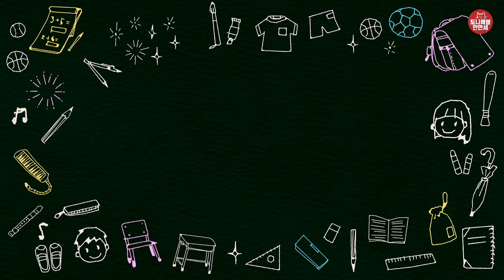308 가을 수채화 가을나무 꾸미기 | 수채화 단풍, 은행, 가을풍경 |사계절 미술 가능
| 활동 내용 |
✔주제
수채화 연습 + 작품까지

✔활동순서
도화지1 : 가을 색감으로 가득채우기 (물많이 물적게 물감많이 물감적게 등등 연습하면서)
도화지2 : 가을 배경 완성하기
도화지1 다 마르면 나무모양으로 자르기
도화지2에 자른 그림 붙이기

✔준비물
도화지, 수채화용구, 가위, 풀

✔주의사항
색감만 다르게 하면 봄,여름,가을,겨울 모두 표현할 수 있어요!

| 후기를 기다려요 |
재미있게 활동하셨다면 사진과 활동후기를 들려주세요!
활동후기를 받으면 여러가지로 큰 의미가 있더라구요~ (뿌듯🤗, 활동업그레이드😎 등등)
피드백을 주신다면 더 좋은 활동을 만드는데 큰 도움이 되겠습니다!
블로그 댓글 사진이나
인스타그램(@art_tonibavlemanmanse)
카카오톡 (오픈채팅 : 토니배블만만세) 메시지, 태그로